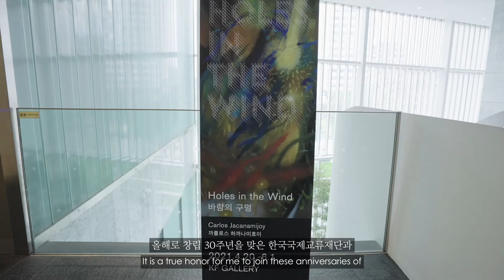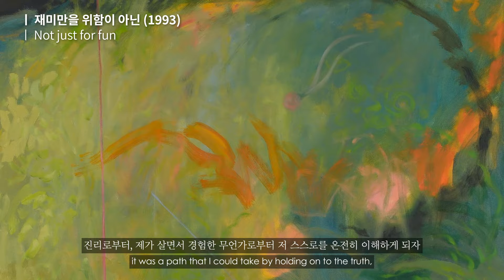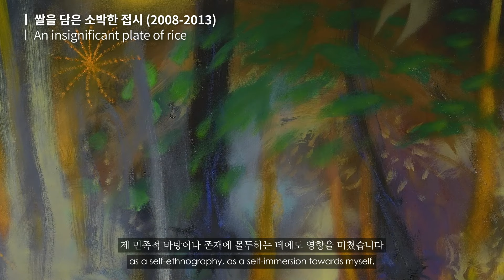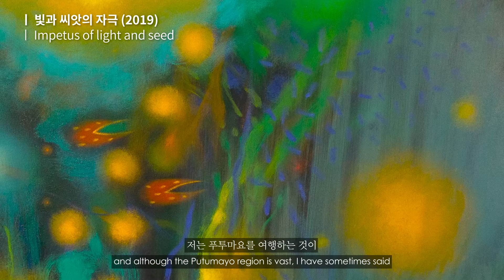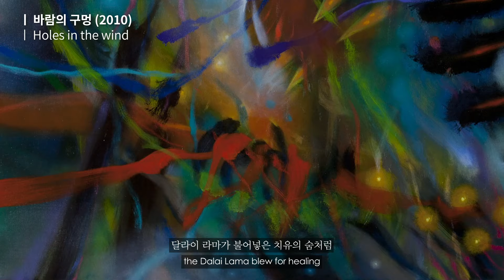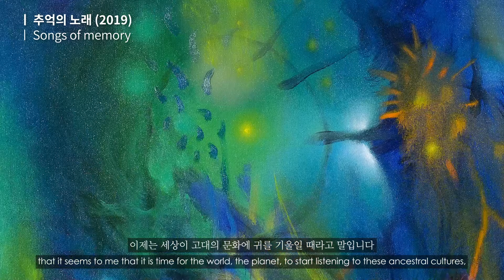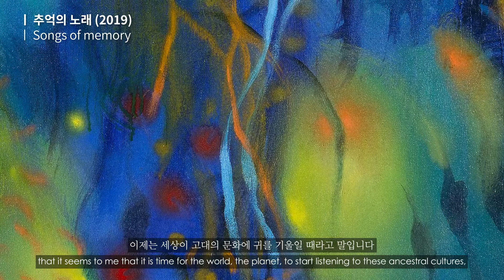[글로벌아츠] KF갤러리 《바람의 구멍》 작가 인터뷰 영상 “Holes in the Wind”, Interview with the artist Carlos Jacanamijoy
한국국제교류재단 은 주한콜롬비아대사관 과 콜롬비아를 대표하는 세계적인 미술가이자 토착 부족 ‘잉가 Inga’의 일원인 까를로스 하까나미호이의 회화전 《바람의 구멍 Holes in the Wind》 을 4.20~6.1까지 서울 KF갤러리 에서 온오프라인으로 개최했습니다. 까를로스 하까나미호이의 대형 추상 회화들을 한국에서 최초로 선보인 이번 전시는 콜롬비아의 자연과 전통이 현대미술과 조우하는 경이로운 순간을 시지각적으로 체험하고 콜롬비아에 관한 이해를 제고하는 기회를 마련하였습니다.
콜롬비아 보고타의 작업실에서 진행한 까를로스 하까나미호이 작가님 인터뷰 영상을 소개합니다.  작가님께서 직접 들려주시는 이야기를 통해 하까나미호이 작품세계의 바탕인 콜롬비아의 풍부한 자연과 다양한 문화를 함께 상상해보고, 팬데믹 시대에 오늘을 살아가는 우리에게 전해온 작은 위로의 메시지를 들어보세요.
전시는 3D VR 전시를 통해 앞으로도 계속해서 관람할 수 있습니다.
From April 20 to June 1, 2021, the Korea Foundation (KF), in collaboration with the Embassy of the Republic of Colombia, held the Holes in the Wind exhibition, both in-person at the KF Gallery and virtually via the KF’s website. The exhibition presented for the very first time in Korea the wonderful abstract paintings of world-renowned artist Carlos Jacanamijoy, of the indigenous Inga people of Colombia. The exhibition provides visitors and viewers with an opportunity to experience the marvelous encounter of Colombia’s stunning natural landscape and beautiful traditions with contemporary art in the large-scale abstract paintings of Carlos Jacanamijoy, thereby enhancing their understanding of Colombia.
We invite you to watch this interview with the artist, who joined us from his studio in Bogota, Colombia. Through  Jacanamijoy’s words, the abundant nature and diverse culture of Colombia come alive, both of which inspire his artworks. Let us also hear the message he sent to everyone living through the pandemic era.
You can continue to enjoy the exhibition as virtual tour.